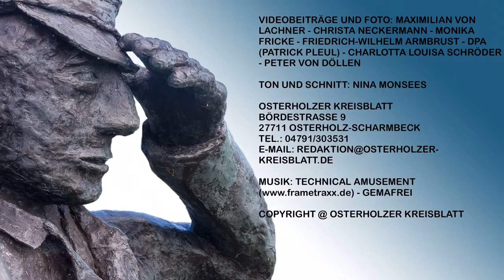Strom-/Gaspreise Osterholzer Stadtwerke, Stadtrundgang mit Ministerpräsident Ramelow und Lego-Event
Nachrichten aus dem Landkreis Osterholz
Die Woche in 3 Minuten: Erhöhung der Strom- und Gaspreise bei den Osterholzer Stadtwerken, Stadtrundgang mit Ministerpräsident Bodo Ramelow, Lego-Event, Gospel-Projektchor in der St. Willehadi-Kirche, Stressbewältiger-Seminar (Hilfe für die Helfer), VBN besucht mit der „Busschule“ die Grundschule in Ihlpohl, Schulhof und Dorfmittelpunkt an der Grundschule Platjenwerbe und Jubiläumskonzert Ladylike